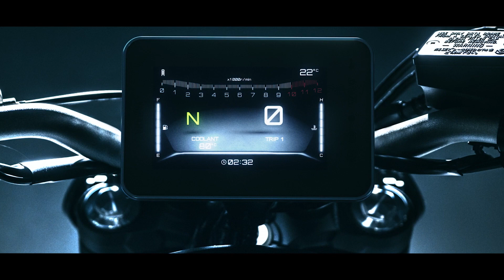Find your Darkness... 2023 Yamaha MT-07